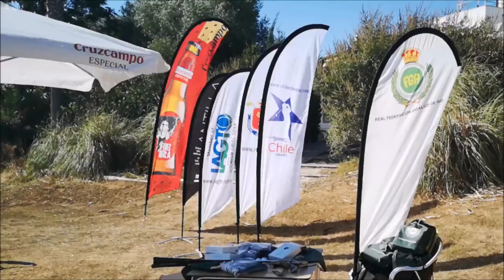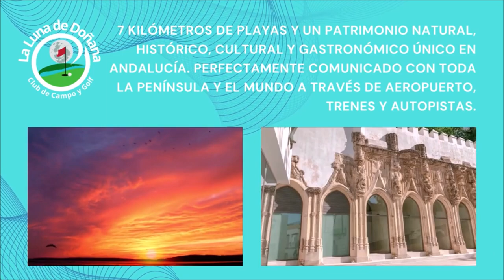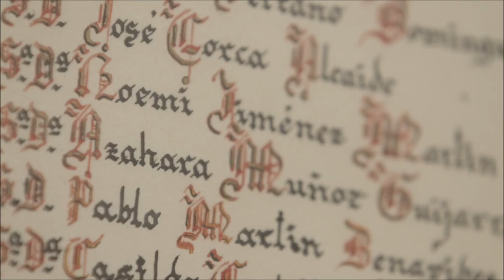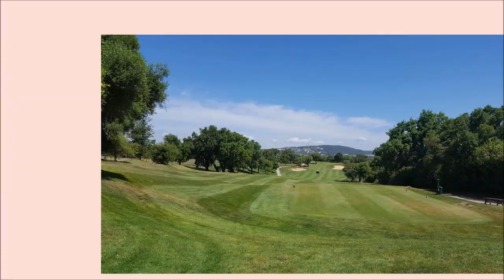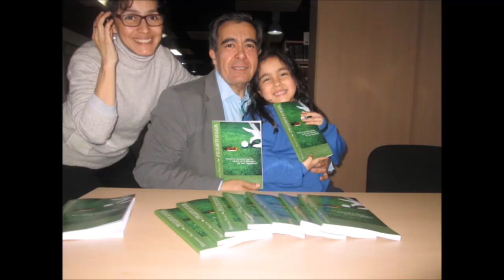Programa 2 DESDE LA LUNA DE DOÑANA TORNEO FRIENDS CUP 20 DE AGOSTO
• 6 años emitiendo
• Gracias por oírnos, vernos y seguirnos
🏌‍♂ Programa 2 DESDE LA LUNA DE DOÑANA
• TORNEO FRIENDS CUP 20 AGOSTO 2022

• Amenos
• Divertidos
• Vas a pasar un buen rato